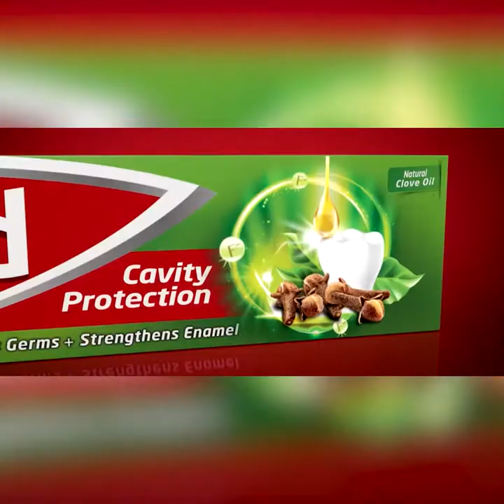කිරිපිටි නිෂ්පාදනය කරන්න හැකියාව තියෙද්දී ඌරු තෙල් මිශ්‍ර කිරිපිටි ආනයනය කරන්න ඇයි ?| Breaking.lk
අපේ රටේ කිරිපිටි නිෂ්පාදනය කරන්න හැකියාව තියෙද්දී
ඌරු තෙල් මිශ්‍ර කිරිපිටි ආනයනය කරන්න ඇයි ?